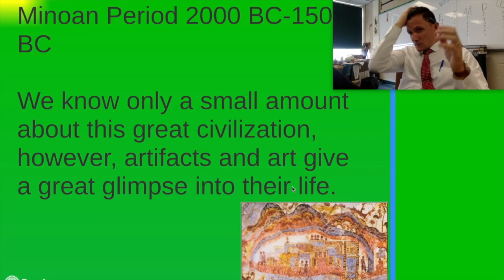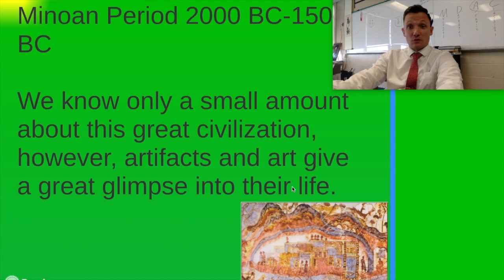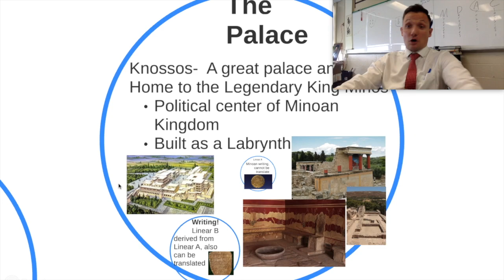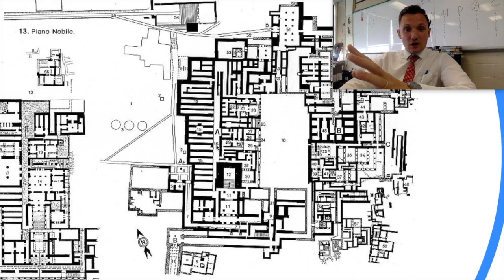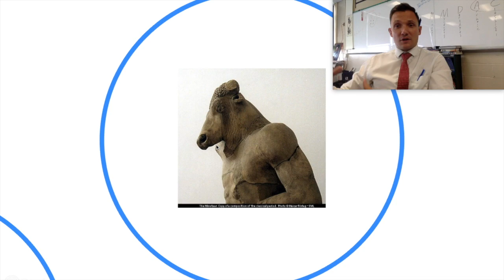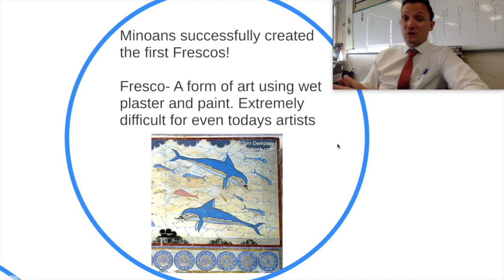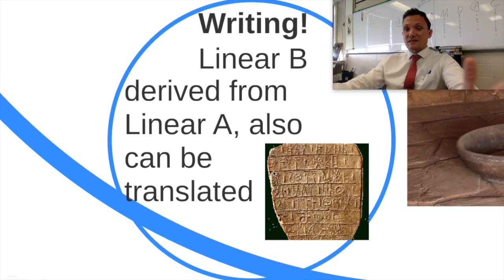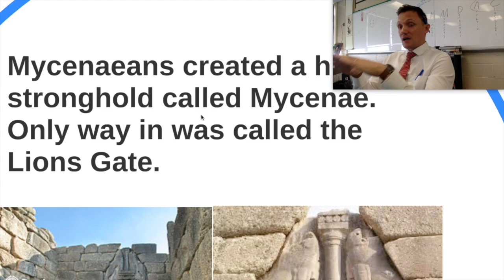CP Flip #3 Minoans-Intro to Mycenae